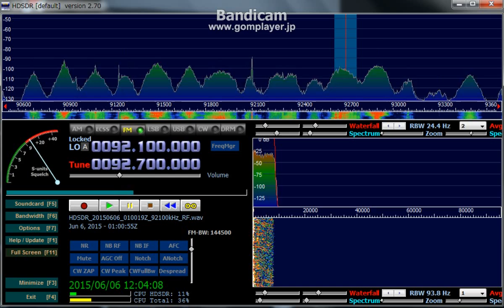92.7 MHz 亜州電台 / June 06,2015 0100 UTC